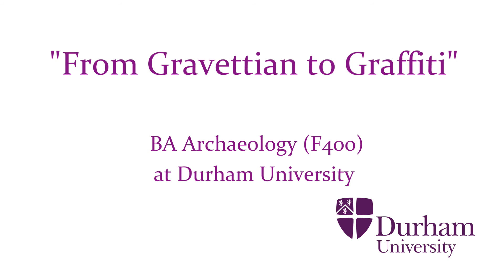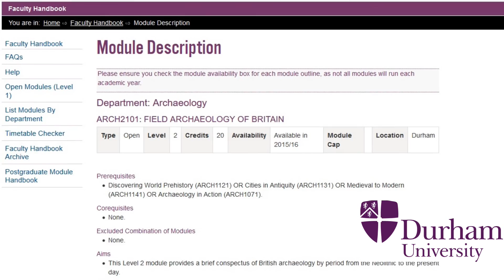From Gravettian to Graffiti: Undergraduate Archaeology at Durham University